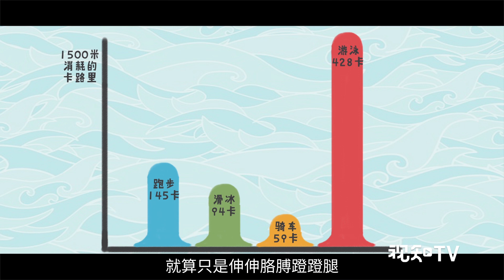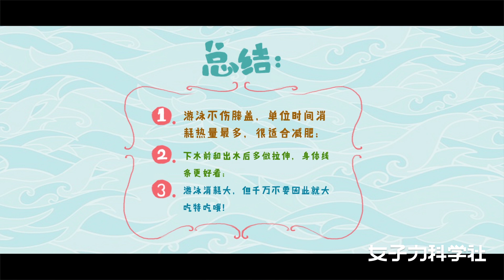【女子力科学社】科学分析给你看，游泳真的比跑步更减肥！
【科学分析给你看，游泳真的比跑步更减肥！丨女子力科学社】跑步，跳绳，骑车，健美操……为了减肥，你什么运动都试过了。可是哪种运动性价比最高呢？游泳啊！就算你不会游泳动作，在水里随便伸伸胳膊动动腿，就已经不知不觉消耗了能量。游泳到底好在哪儿？戳视频，女子力科学社学姐科学分析给你看！